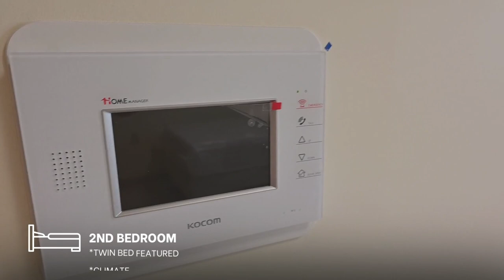New Army Family Housing towers on USAG Humphreys - five bedroom unit